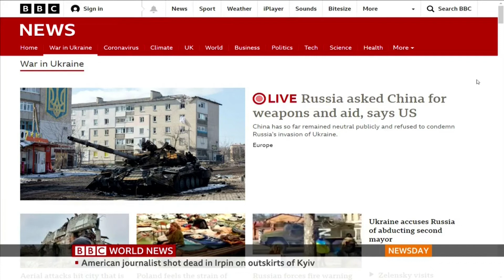Newsday (Intro - Outro) : Ukraine Crisis 13 - 14 March 2022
Mariko Oi presenter Newsday on BBC World News , BBC News and BBC One 13 March 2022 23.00BST/GMT and 14 March 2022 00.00 , 01.00BST/GMT